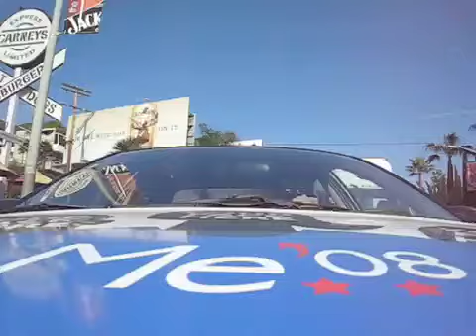Day 1 - Sunset Blvd Launch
The ME-Mobile departs LA in style, along the Sunset Strip!